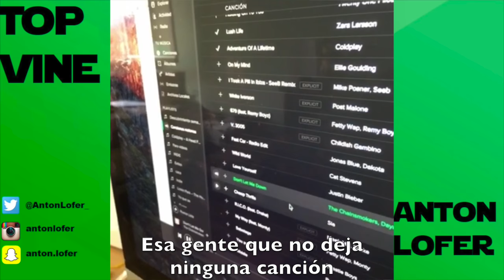RECOPILACION DE VINES | Antón LoFer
Aquí os dejo una recopilación de mis ultimos vines! Que a mi parecer son los tops de los tops! Espero que os guste y si es así ya sabéis! PUM LIKE! WEAAAA!

YEEHA!